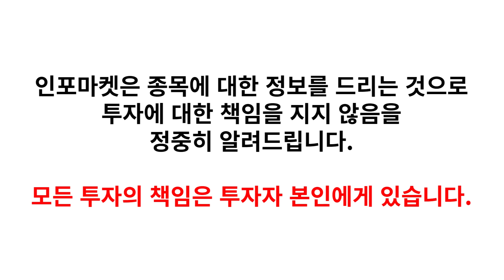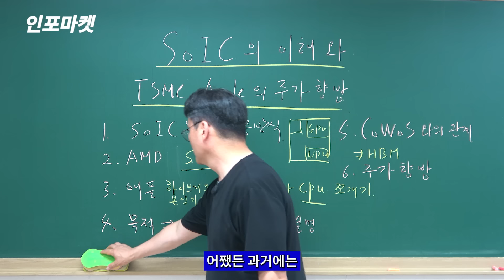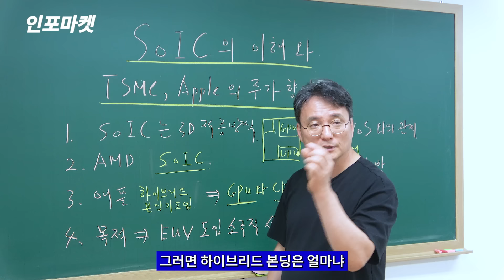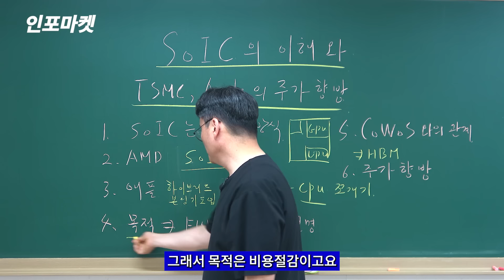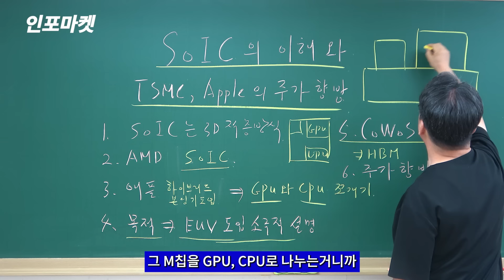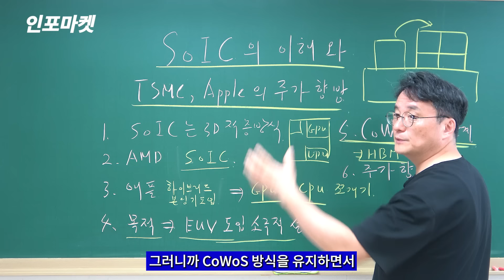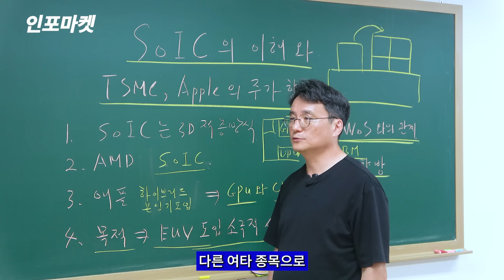SoIC를 알면 애플과 TSMC의 주가 향방을 알 수 있다 - 인포마켓 강용운 대표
📌인포마켓 멤버십 가입(초급회원 or 열성회원)

📌강용운 대표 직강 - 오프라인 반도체 강의(주중/주말) 일정 및 신청방법